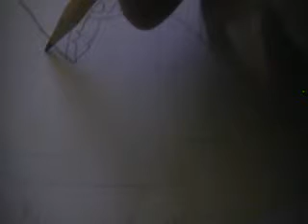How to Draw Master Splinter